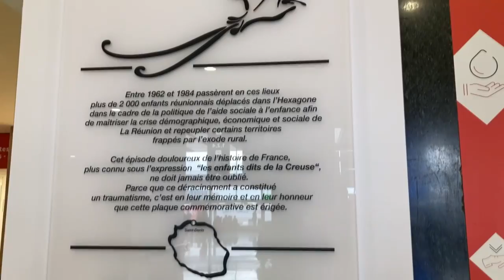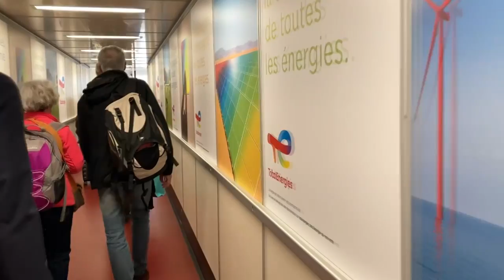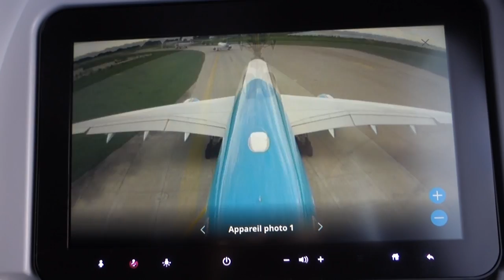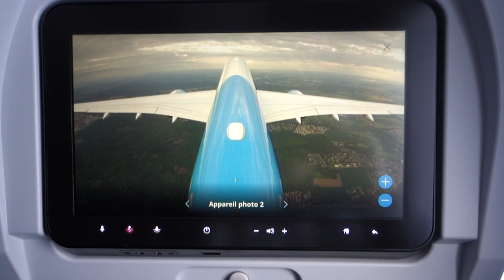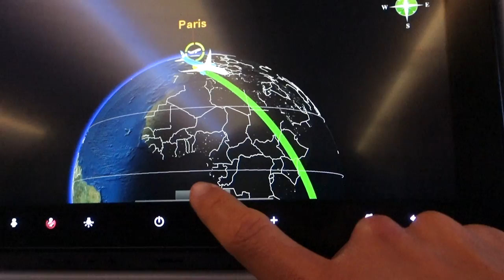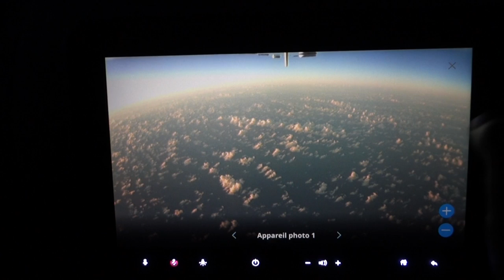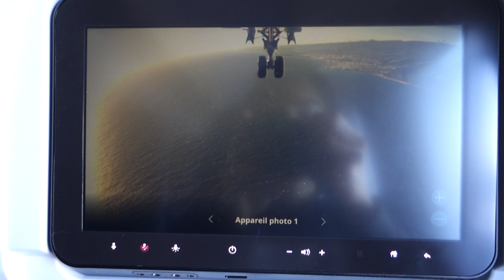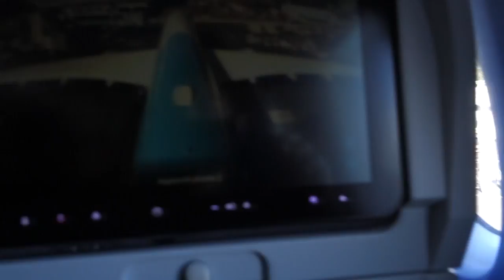Flight From Paris Orly to Réunion Island with A350-1000 FrenchBee 11h Flight !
Hello tout le monde ;) , me voilà présent pour un nouveau flight report entre Paris Orly et La Réunion avec le superbe A350-1000 de FrenchBee !